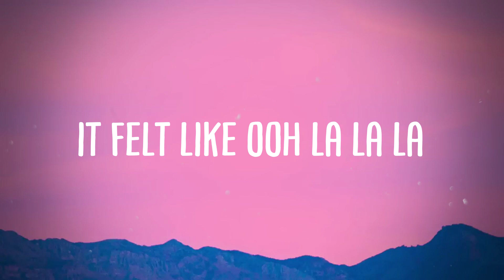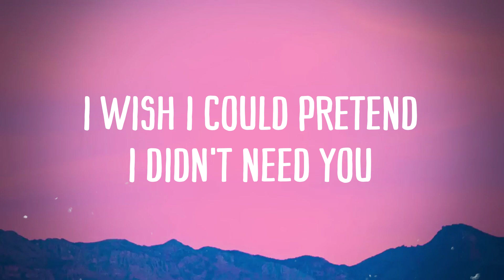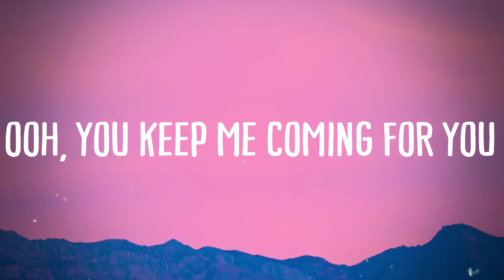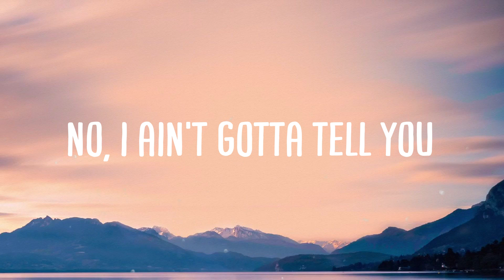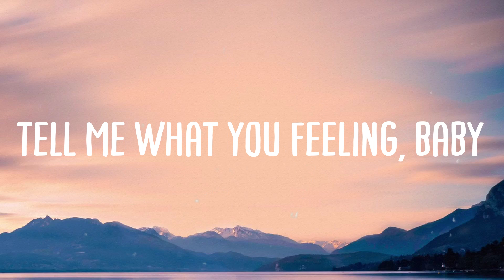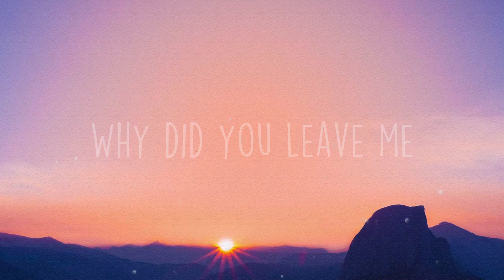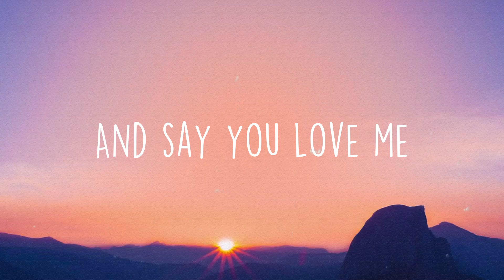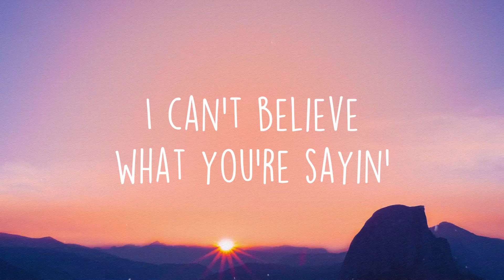Senõrita - Shawn Mendes, Camila Cabello On-screen Lyrics 🥃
Senõrita - Shawn Mendes, Camila Cabello On-screen Lyrics 🥃  Bài hát: Senõrita
 Ca sĩ: Shawn Mendes, Camila Cabello
 Yeah no
 Sapphire moonlight
 We danced for hours in the sand
 Tequila sunrise
 Ooh, you know
 I love it when you call me señorita
 I wish it wasn't so damn hard
 To leave you
 There's just some things
 That never change
 You say we're just friends
 But friends don't know
 The way you taste, la la la
 Don't stop
 Ooh, you know
 To leave ya
 Coming for you, coming for you
 Coming for you
 For you
 For you, oh, she loves it when I come
 For you